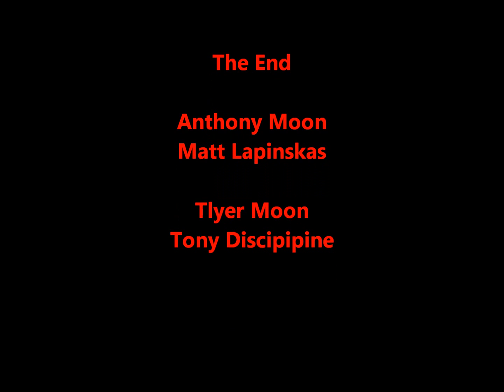Eastenders Scrpit Peek 17: Anthony Moon and Tlyer Moon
Scrpit Peek from BBC Eastenders Website. Enjoy